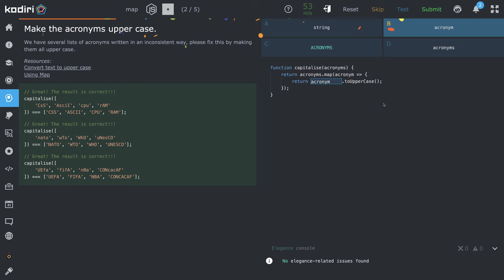🧩 1464 - map - Píšeme skratky veľkými písmenami - JavaScript - Kodiri SK